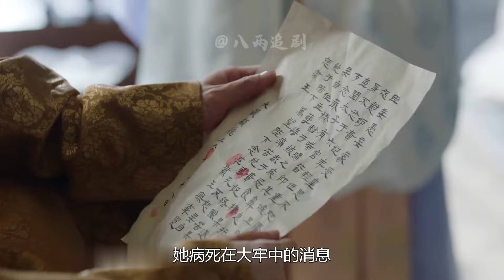情緣2：秀女孩子出生被封太子,遭皇后狠心陷害，皇上知道當場廢后 电视剧 drama Chinese drama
情緣2：秀女孩子出生被封太子,遭皇后狠心陷害，皇上知道當場廢后

No.3 | 奇緣：貴妃得哮喘10年沒出門，秀女一招將她治好，被皇上一眼看上 甄嬛傳 逆襲 霸道總裁 古裝劇 chinese drama eng sub